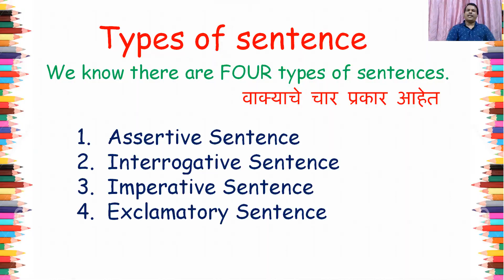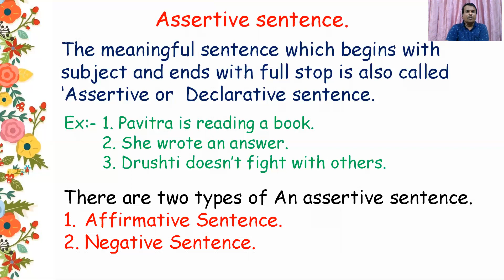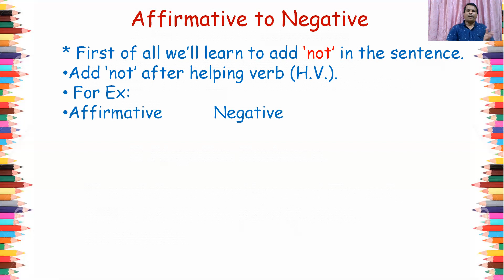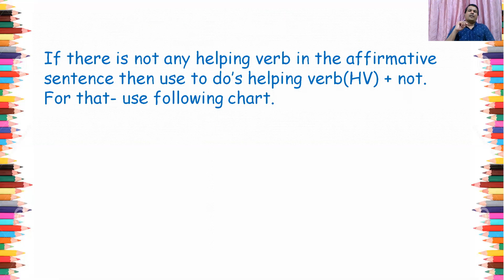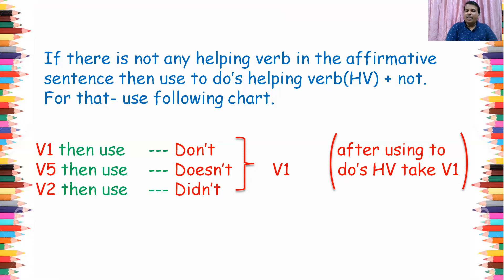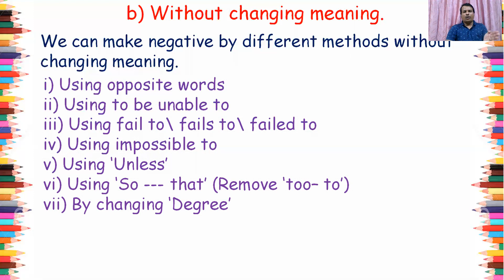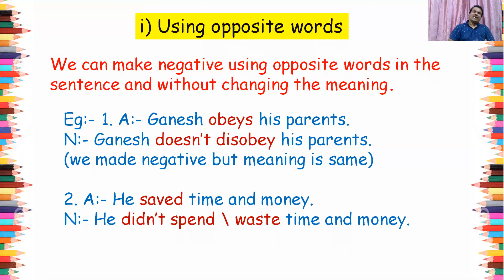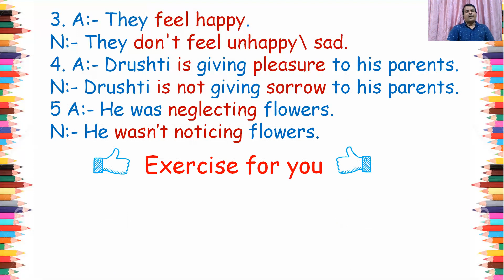Assertive sentence (Affirmative - Negative)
Grammar for all